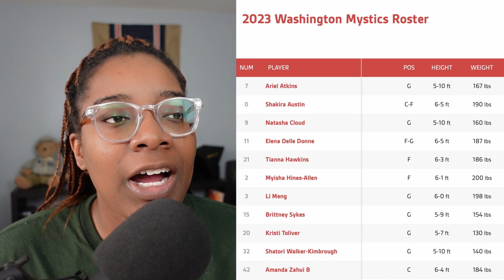Washington Mystics Fan? Watch This!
Training camp has went and gone and now the WNBA season is here. In this video we talk about the Washington Mystics' complete roster and discuss some of thing things you should keep in mind for the year.

Mystics roster
Ariel Atkins
Shakira Austin
Natasha Cloud
Elena Delle Donne
Tianna Hawkins
Myisha Hines-Allen
Li Meng
Brittney Sykes
Kristi Toliver
Shatori Walker-Kimbrough
Amanda Zahui B